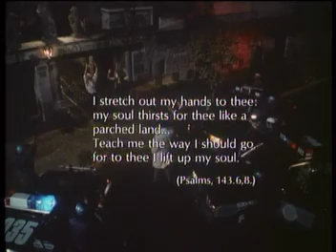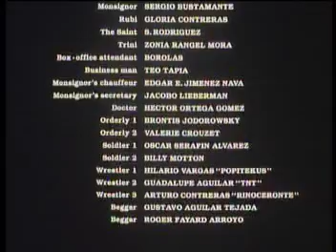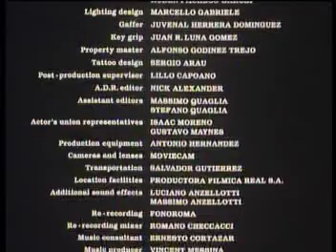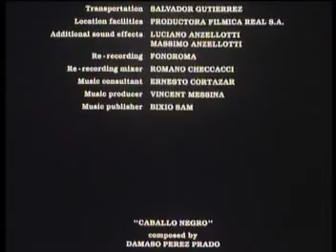Santa Sangre (1989)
Directed by Alejandro Jodorowsky
End Credit